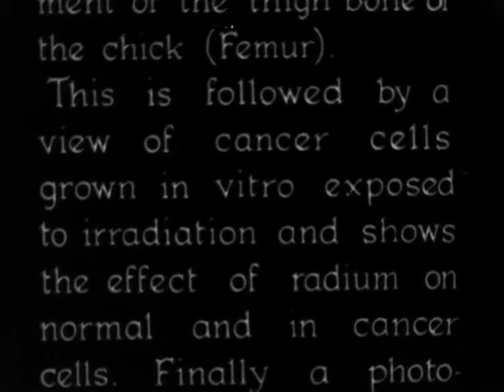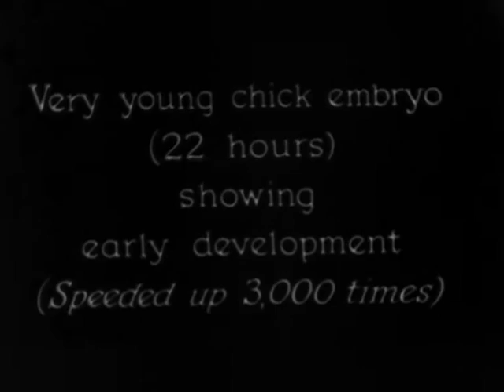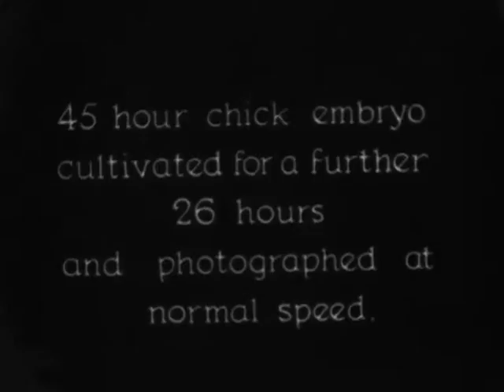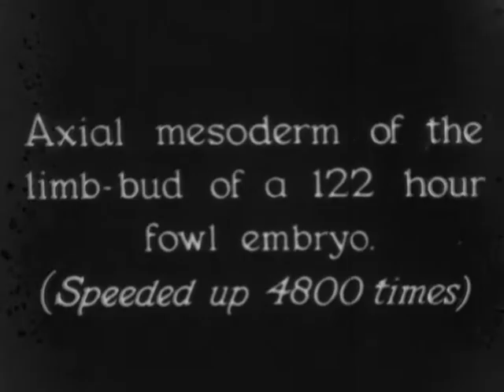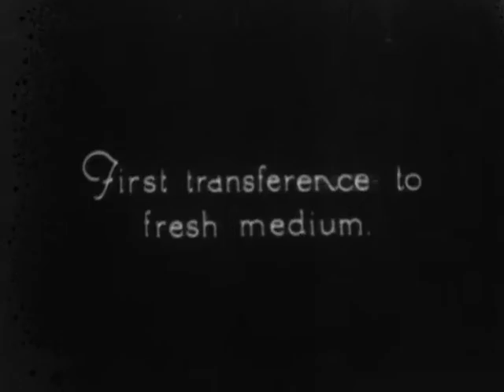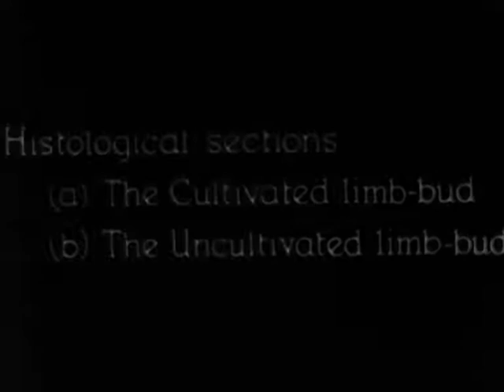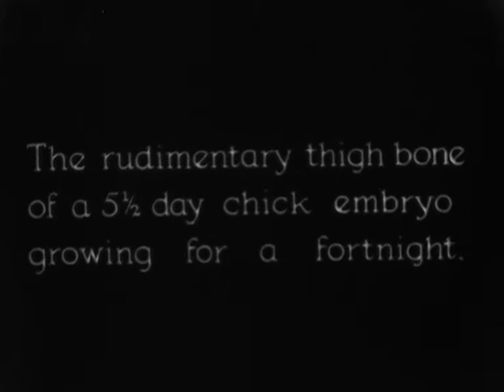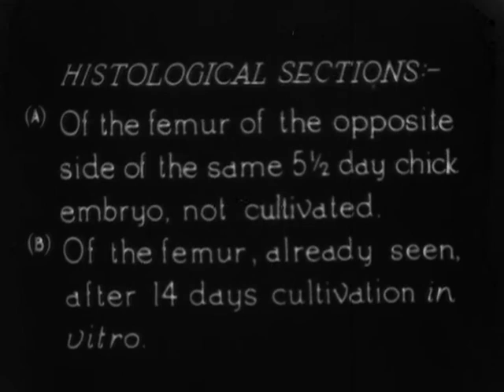The cultivation of living tissue, Part 2 (1933)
Part 2 shows organised growth; a rabbit ovum, chick embryo (clearly illustrating cell division) and the development of the thigh bone of the chick.